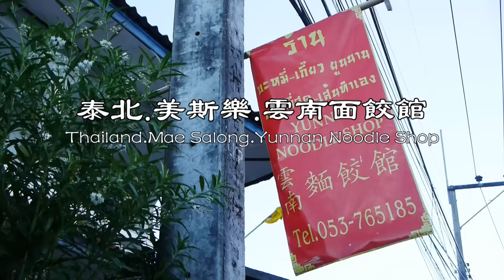云南面饺馆 - 泰国美斯乐必吃 Mae Salong Yunnan Noodle Shop Thailand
美斯乐（英文：Mae Salong或Santikhiri，泰文：แม่สลอง或สันติคีรี），位于泰国北部清莱府，是泰国重要的茶叶生产基地和旅游圣地，素有“泰国春城”、“中国村”之美称。The village of Santikhiri (Thai: สันติคีรี), formerly known as Mae Salong (Thai: แม่สลอง), is in the Thai highlands on Doi Mae Salong mountain of the Daen Lao Range, in Mae Fa Luang District, Chiang Rai Province, the northernmost province of Thailand. The area has an alpine-like landscape and climate, and is known for its hill tribe villages, tea plantations, and cherry blossoms.
Adds : D/6 Moo1 Mae Salong Nok ,Mae Fah Luang , Chiang Rai .